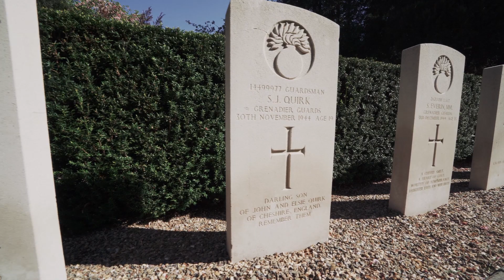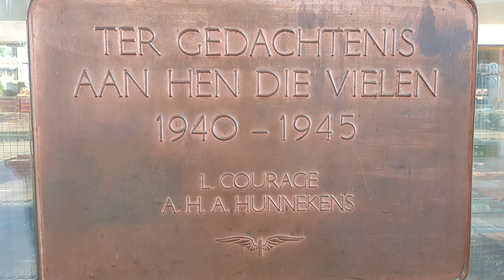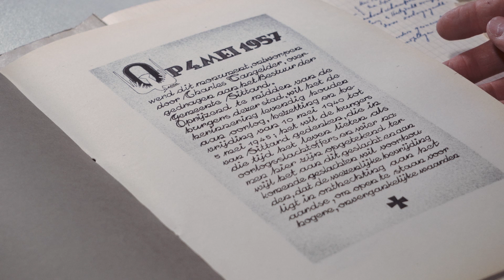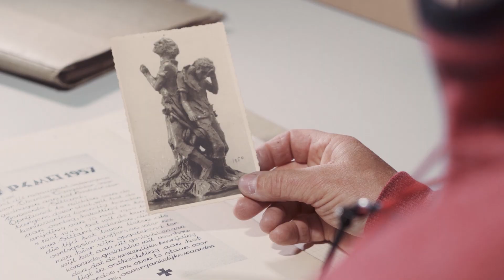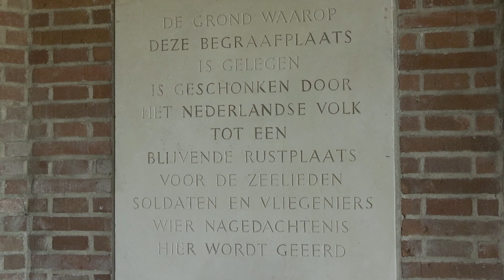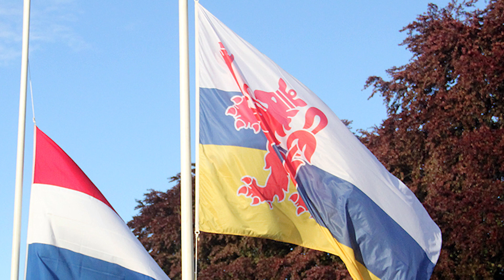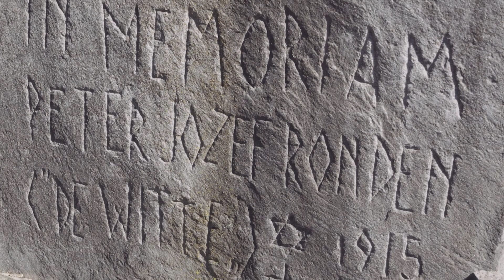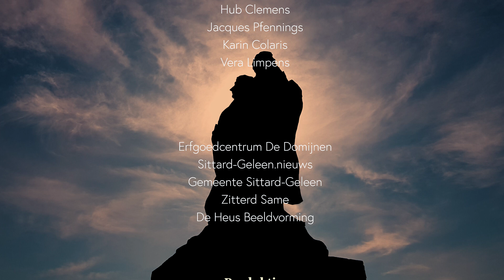Herdenken in Sittard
Al bijna 75 jaar worden op 4 mei de slachtoffers van de tweede wereldoorlog herdacht. Maar wordt de herdenking niet een kunstje? Wat is de betekenis achter het herdenken en hoe ontwikkeld zich dit? Hoe zal er worden herdacht in 2045, als we 100 jaar bevrijding vieren?  In 'Herdenken in Sittard' gaan we op zoek naar de betekenis achter het herdenken, waarin de Sittardse voorbeelden kunnen worden vertaald naar andere plaatsen.

Deze bijzondere documentaire met unieke historische beelden van Sittard uit de Tweede Wereldoorlog aangeboden door Erfgoedcentrum De Domijnen zal op maandag 4 mei om 18:00. 19:00 en 21:00 uur te zien zijn op L1. Tevens zal de uitzending op dinsdag 5 mei om 19:00 nogmaals te zien zijn.

Met medewerking van: Lisa Schiffler, Vera Limpens, Jacques Pfennings, Petra Ritzen, Peer Boselie, Hans Verheijen, Karin Colaris, Tom Smeets, Tim Brands, Martin Heffels en Hub Clemens. Gepresenteerd door Sarah Cremers. Een productie gemaakt op initiatief van het Oranje Comité Sittard in samenwerking met vrijwilligers van Zitterd Same en professionele ondersteuning van ReCultura.